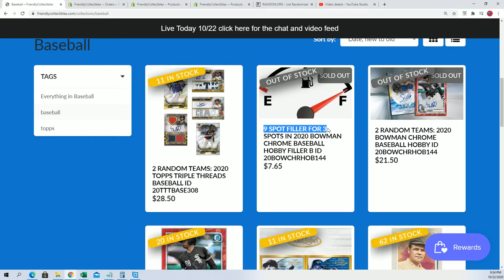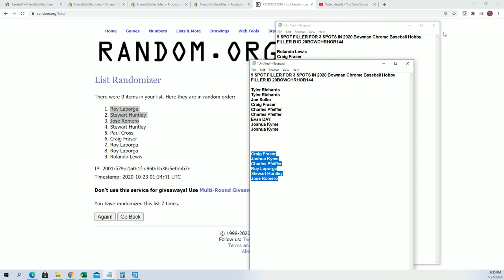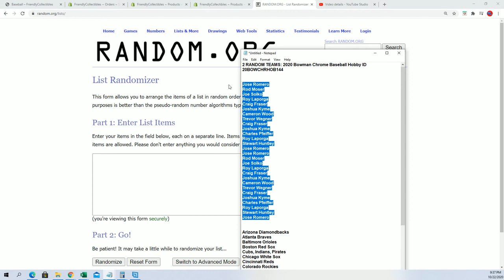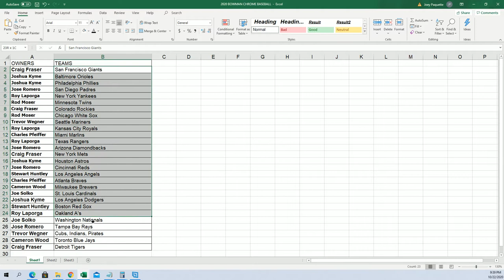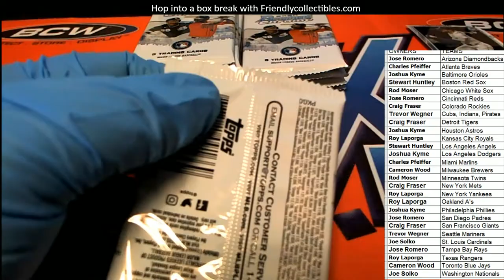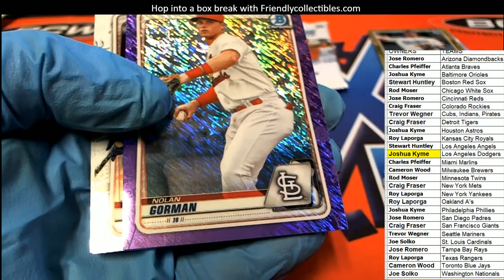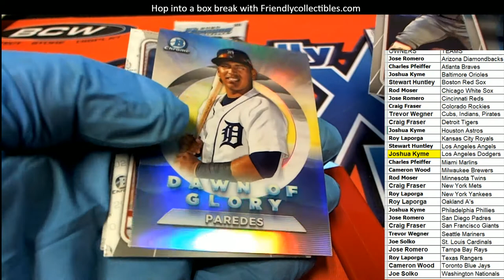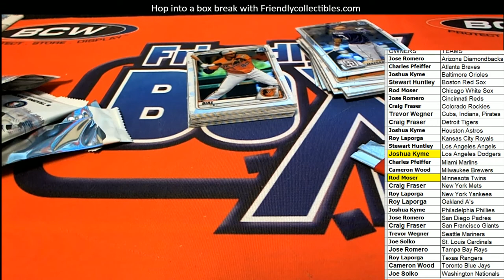2020 Bowman Chrome Baseball Hobby ID 20BOWCHRHOB144